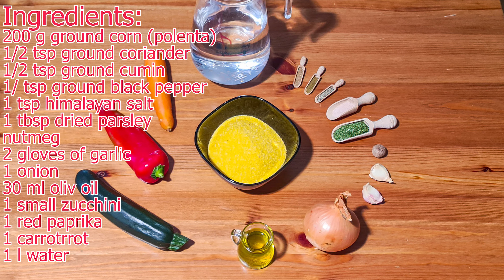Polenta with Veggies – Vegan Recipe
The simple meal which contains a lot of vitamins. Enjoy your meal!

Vegan, Vegetarian, and Raw Food Recipes.

Prepared with love for a better world and healthier people.
 Polenta is a dish made from white or yellow ground corn (corn grits), it can be prepared in many different ways, for breakfast, lunch, or dinner.
It is very easy to make, you just have to boil the water, add salt and after that, slowly pour the ground corn in a boiling water, continuously stirring to avoid lumps.

This dish is originally from North Italy, and it can be eaten warm or cold, you can cut it into a triangle for starter, pour on it some sauce, it can be baked after cooking for breakfast,
you can mix it with different dishes, ingredients. The possibilities are endless.

What is very important to say, it is gluten-free, low calories meal, it has a lot of nutrients, vitamins, and minerals that our body needs. After wheat and rice, corn is also on the top of the most important grains in the world.
It is also a perfect choice for kids, even for babies. COrn has an influence on supporting the immune system, lower the bad cholesterin, and it is a strong antioxidant as well.

In this video, you can see the very simple, low budget, easy-to-make polenta meal combination with stir-fried vegetables. I added some ground cumin, coriander, and nutmeg for a bit of oriental taste which I like.
Of course, you can add even Curcuma, or curry, any spice you like to use in your daily cooking procedures. It is all up to you. A vegan kitchen is, I like to say, a recycling kitchen, it is a never-ending story.
If you decide to make this recipe, you can use the vegetables that you have in your kitchen at that moment, it has not to be strictly those ones which I have been using in the video. Also, if you are not using oil,
 you can always use neutral coconut oil, or even stir fry the veggies on water, or on some vegan butter. As I said, you can play with the ingredients. I hope you liked the video, if you have a question, an idea, or a comment, please write it down below the video, I will be very grateful, and so we can have some communication. Thank you in advance!

Save and improve your health before you have to spend time and money to recover it...
Health is: how we breathe, what we eat, how and what we think about, what we believe, what we are talking about, and how fast we are able to decide and choose good things – take the responsibility for our lives and our choices.

Find motivation, inspiration, and ideas for HEALTHY CHOICES!

GET INTO THE ADVENTURE OF THE NEW TASTES AND ENJOY!!!